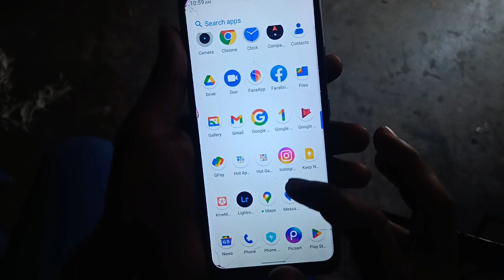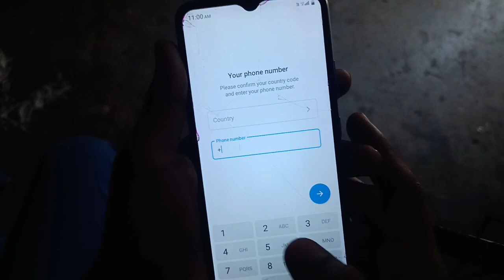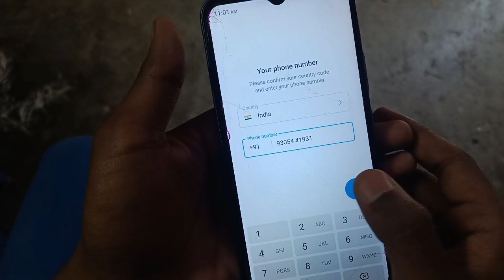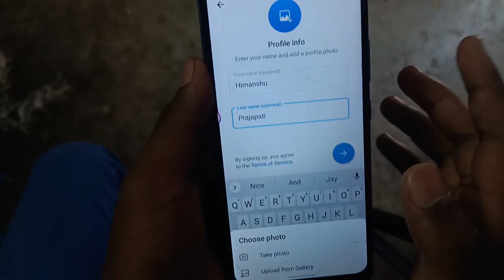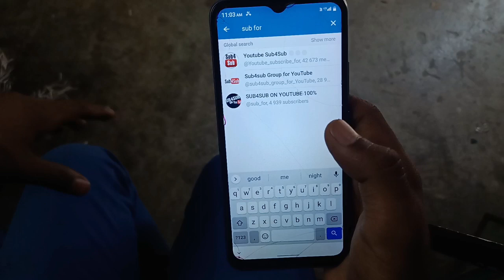Teligram Id Kaise Banaye | Create Telegram Account | How To Create Telegram Account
Instagram JDM Technical
facebook JDM technical

teligram id kaise banaye
telegram id kaise banaye
टेलीग्राम आईडी कैसे बनाएं
telegram ki id kaise banate hain
create telegram account
telegram par id kaise banaye
telegram account kaise banaye
telegram id kya hoti hai
telegram me id kaise banaye